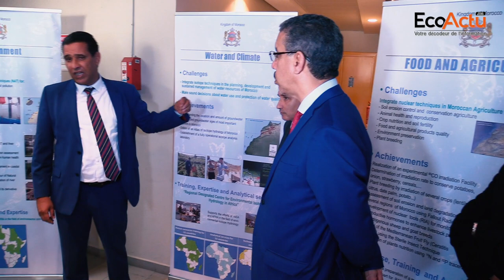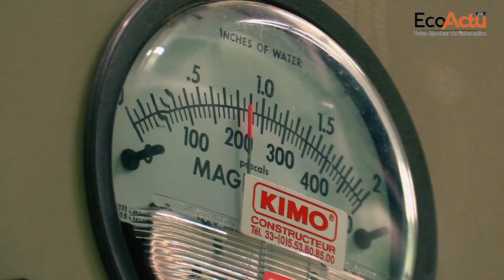Les avancées nucléaires du Maroc avec Hamid Marah, Directeur Etudes et R.S du CNESTEN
Le nucléaire au Maroc est au service du développement humain. Il est utilisé dans les secteurs de la santé, de l’agriculture, de l’énergie, de l’industrie, de la protection de l’environnement…